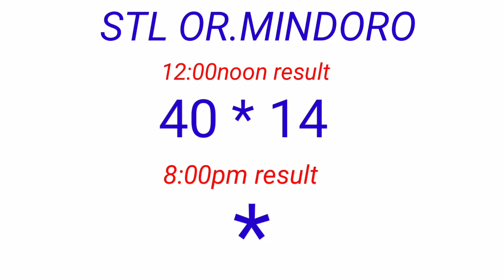STL - OR.MINDORO December 7, 2022 1ST DRAW RESULT